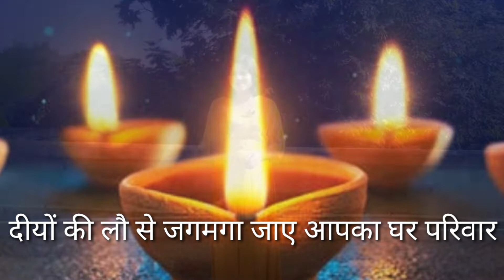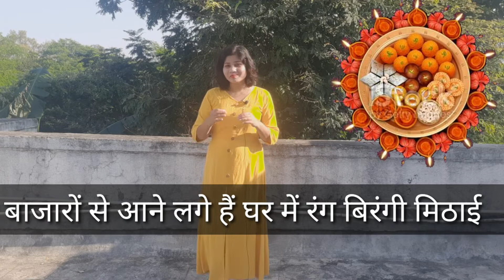दिवाली शायरी। Diwali Shayari Hindi. Diwali ki Shayari. Diwali Shayari 2021. Deepavali Wishes. Diwali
Hi friends
mai Shivanshi Mishra aap sabhi ka apne YouTube Channel @LoveLetterForRelationship par swagat karti hu.

about video

es video mein Diwali par  Shayari post ki hai.I hope aap sabhi ko pasand aayega. Hapoy Diwali Thank You.